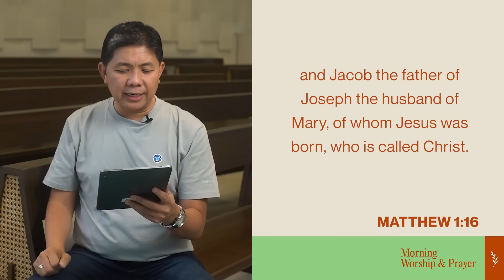Miracles 2023 (Jacob prophesies): Pastor Jon Naron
Let us continue to trust God for His blessing and promise.